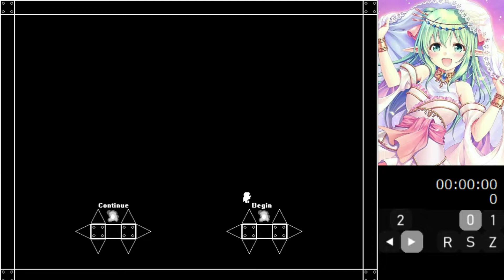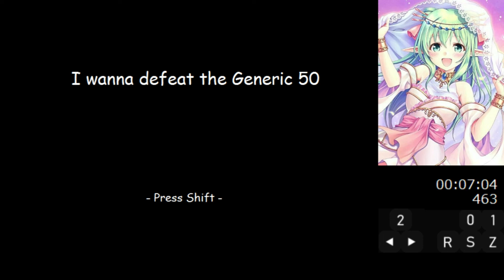I wanna defeat the generic 50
Creator: OccultCube